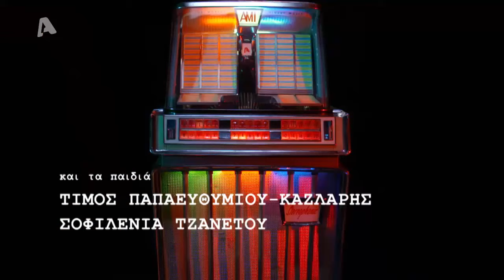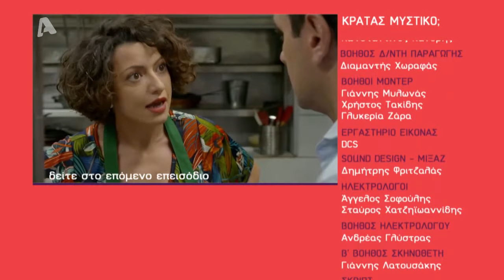Κρατάς Μυστικό; | Επεισόδιο 10 | Ολόκληρο